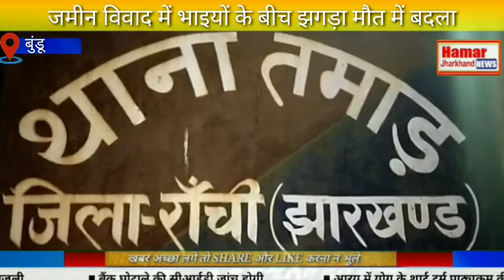जमीन जायदाद की लड़ाई पुलिस खोजबीन में जुटी।